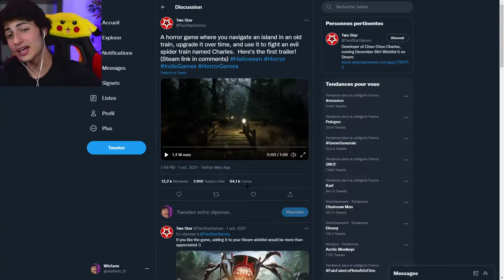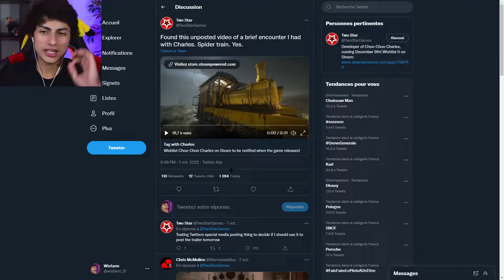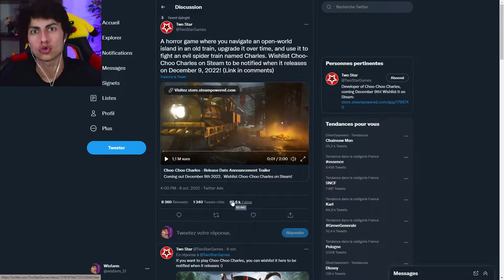N'ALLEZ JAMAIS PARLER À CHOO-CHOO CHARLES !!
Je réagis aux trailers de Choo Choo Charles, un jeu d'horreur qui risque de faire très très très très (bon j'arrête) peur !!